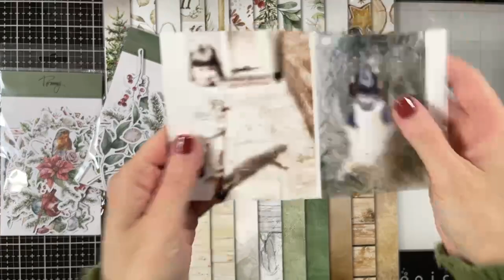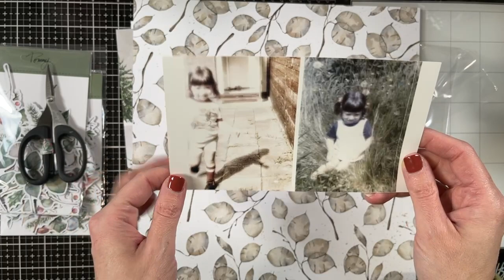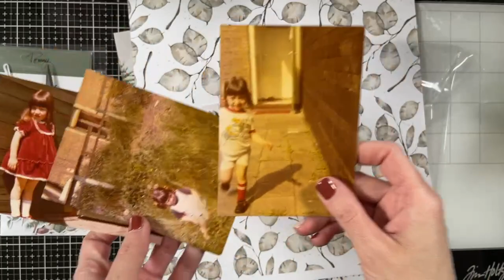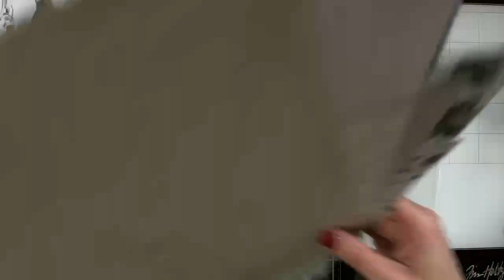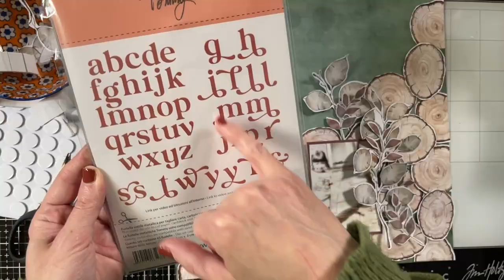live 17 ottobre 23 un layout tutto ritagli